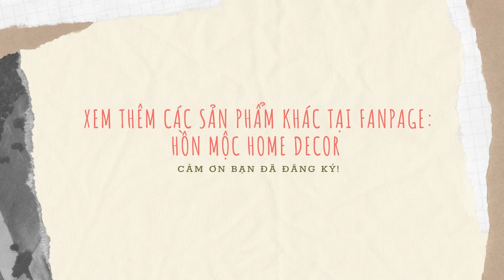GHẾ SOFA NHẬT - HỒN MỘC HOME DECOR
- Kích thước: Ngang 200* rộng 85 * cao mặt ngồi 40cm
- Chất liệu: Gỗ tần bì // nệm mut D40 // vải bố chelsea
- Sơn: Sơn mờ thông minh màu óc chó, không mùi độc hại, an toàn cho trẻ nhỏ
Sản phẩm đặt hàng theo kích thước và màu sắc yêu cầu
Các góc cạnh được bo tròn an toàn cho người sử dụng
Sản phẩm đặt hàng sản xuất từ 15-20